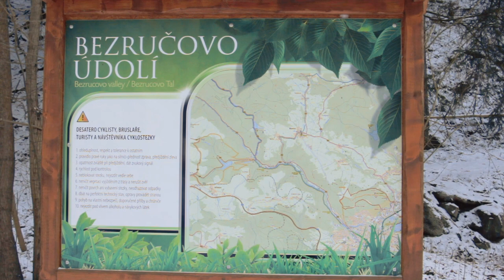Безручова долина - чешский природный парк. Подорожники в Чехии.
Поездка в Безручову долину зимой. Долина имени Безруча.

Однажды на зимних каникулах мы поехали погулять в парк. Снимать мы ничего не собирались, но увиденное нас вдохновило.

Мы идем по Безручовой долине, много снега, мне нравится. Если будет что-то интересное, покажем.

Снега было действительно огромное количество. На сервер Чехии мы ехали из теплой Южной Моравии, поэтому кое-кто не был готов к такой погоде.

Отличная идея - надеть кроссовки в такой снег. Мне не холодно, но скользко. Но кому это мешает? Не упасть бы только…

Народный парк Безручова долина, или Bezručovo údolí, если на чешском, находится в Крушных горах у города Хомутов. Долина занимает 6 с половиной тысяч гектаров и растянута на 13 километров в длину. Названа она в честь чешского поэта Владимира Вашка, который писал под псевдонимом Петр Безруч.

Когда-то здесь добывали серебро и другие металлы. А с 19 века по долине прогуливались чешские дворяне. Мы же выбрали совсем не дворянский путь.

Через Безручову долину проходит дорога, появившаяся еще в 1887 году. Тогда долина стала популярным местом для загородных прогулок. А в 1898 году началось строительство плотины Каменичка, работающей и до сих пор.

Безручова долина раньше называлась по-немецки Grundtal или Assigtal. Когда-то в этой области добывали серебро и другие металлы.

Мы узнали, что в долине издавна стояло три мельницы, и именно из-за них теперь эти места так и называются: Первая, Вторая и Третья мельницы. Конечно, мы захотели их найти.

На первой мельнице делали муку для близлежащих поселений. Впоследствии в этом месте сделали пансион. Сейчас мы нашли эту мельницу довольно легко и очень вкусно в ней пообедали :)

До второй мельницы пришлось пройти через много мостиков. Но нашли мы ее быстро. Раньше здесь была лесопилка. В нижних зданиях жили рабочие, которые занимались строительством плотины неподалеку.

Третья мельница раньше стояла у слияния реки Хомутовка и Кржимовского потока. Там еще в 1616 году была лесопилка, но из-за недостатка воды со временем она закончила работу. На её месте построили горный отель, переставший принимать посетителей в конце прошлого века. Сейчас это здание снесли. А нам так хотелось ее найти.

Идти до третьей мельницы нам не очень хотелось, но задуманное нужно претворять в жизнь. Поэтому, давая по пути концерты, мы героически пустились в путь.

Временами приходилось сверяться с картой.

Решив, что здание в кустах и есть третья мельница, мы со спокойной душой пошли назад. А она это была или нет, было не так и важно.

Мы идем обратно. Я боялась, что нечего снимать, но тут красиво.